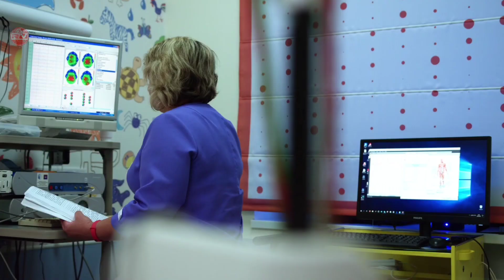दुनिया की सबसे रहस्मयी रेगिस्तान जहां 121 फुट की 'बिल्ली' स्थित करीब 2000 साल पुरानी | Nazca Line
दुनिया के सबसे रहस्यमी रेगिस्तान जहां 121 फुट की 'बिल्ली' स्थित करीब 2000 साल पुरानी | Nazca Line |